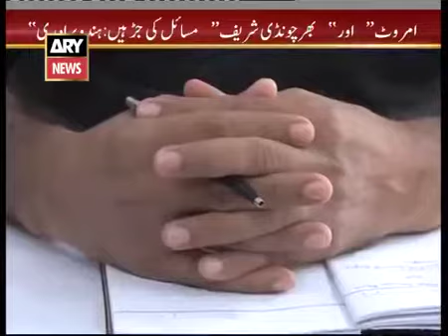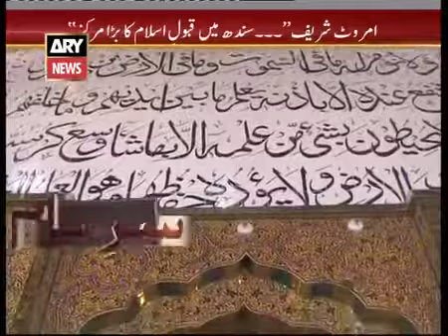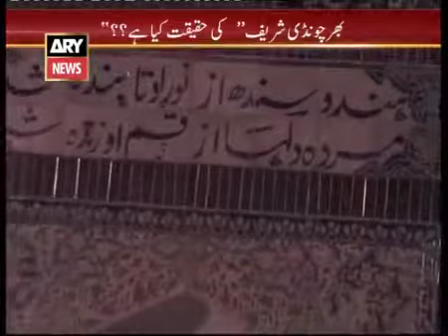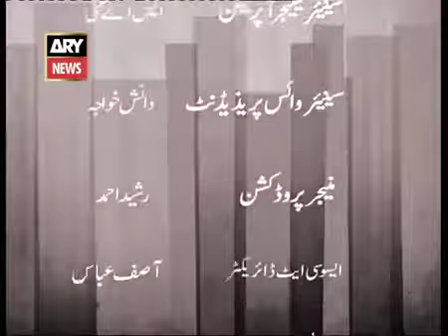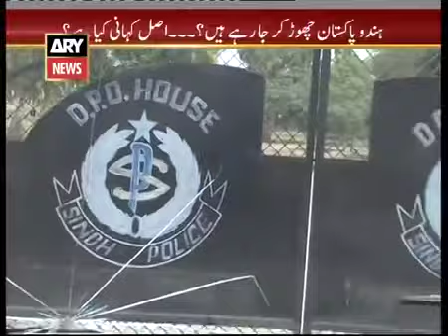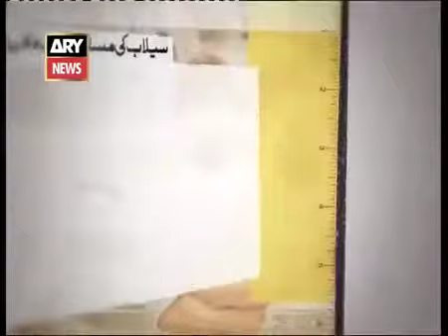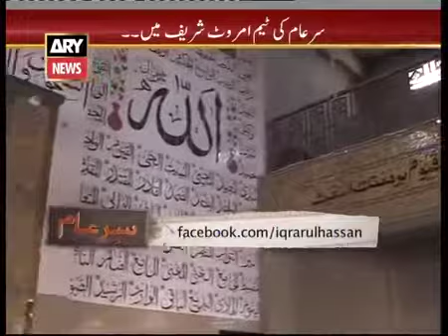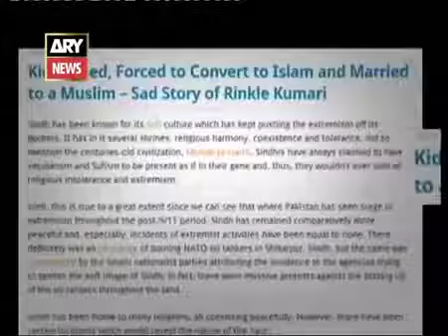Sar E Aam | Islam Qabool Karne Wali Hindu Larkiyon Ki Daastan Iqrar Ul Hassan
Sar e Aam is a Pakistani television show, aired on Ary News and hosted by Iqrar ul Hassan. The show is famous for exposing corrupt and unauthentic .